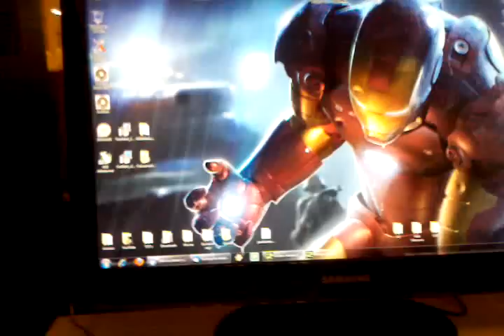Thermaltake 750w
Mirá: "(1) #1 RANK - PUBG SOLO ARGENTiNA - WOLVERiNE "